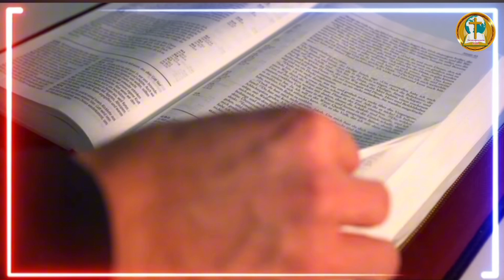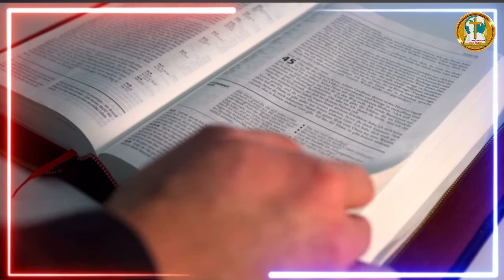सुबहा की प्रार्थना आज आपको हर परेशानी से आज़ाद करेगी ॥Hind bible vachan By-SSM❤️🙏॥